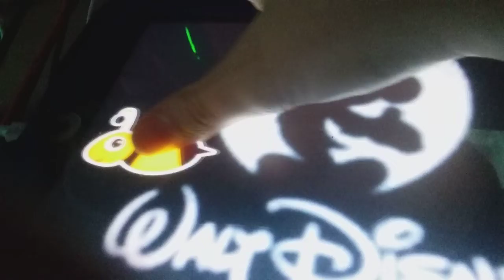l ll lll llll V Vl Vll Vlll lX X Xl Xll cuckoo